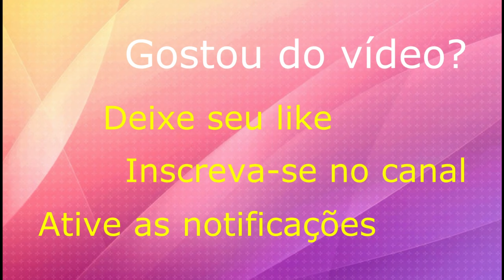(#487) Saiba quais são os benefícios do Gel de Limpeza Acne Control da Hinode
A higienização é uma etapa muito importante nos cuidados diários de peles acneicas.
Neste vídeo falo sobre os benefícios do Gel de Limpeza Acne Control da Hinode.
Você vai entender porque a formulação desse produto faz com que ele seja um grande aliado no combate à acne, doença de pele que ataca a autoestima de milhares de pessoas e que pode deixar manchas e cicatrizes se não for tratada adequadamente.

Assista o vídeo abaixo para saber os benefícios dos demais produtos da linha Acne Control da Hinode:
(#488) - Acne Control - saiba tudo sobre a água micelar, hidratante e gel secativo da Hinode para peles acneicas

Clique nos links abaixo para ter informações sobre os meus cursos para profissionais de Vendas Diretas e venha para a Tribo Régua Alta de consultores acima da média:

Entre no meu canal do telegram para ter acesso a mentorias em áudios sobre vendas, beleza, emagrecimento e bem-estar.

Veja no Blog SOS Glorinha Esclarece o artigo e podcast da semana "Entenda o envelhecimento da pele"

Acesse os links abaixo para baixar gratuitamente materiais para sua capacitação em Vendas Diretas: